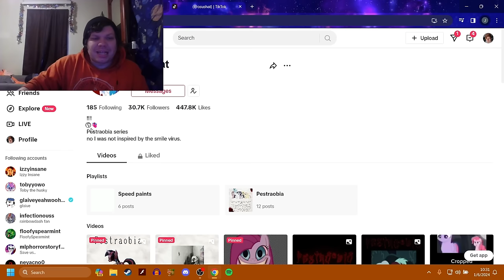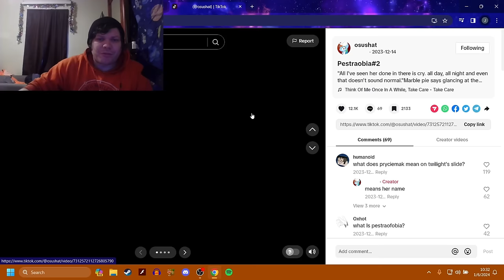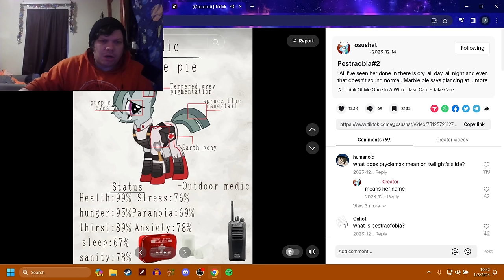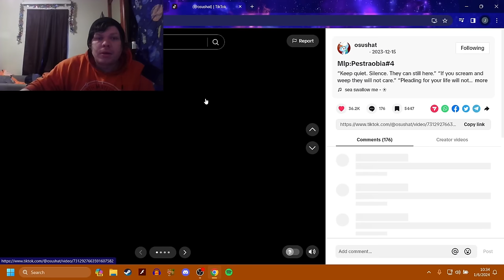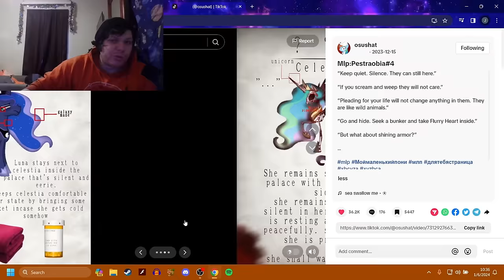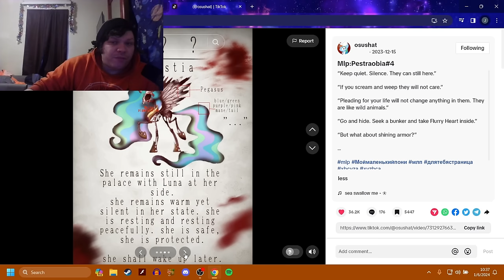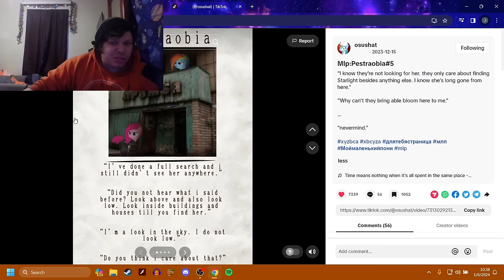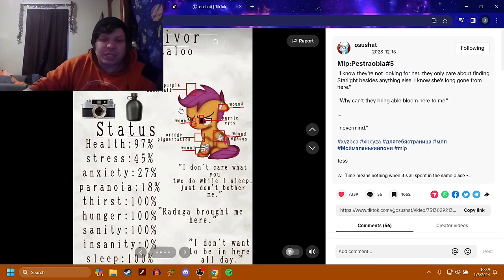Looking at : Pestraobia (MLP Horror)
I was recommended to look at pestraobia when I made my video on the smile virus, also I apologize, I am a bit sick and my throat is shot.
But it will not stop me from making content!

-Social Media-